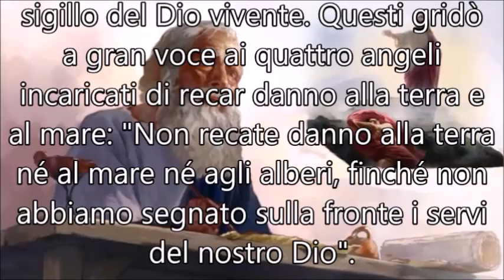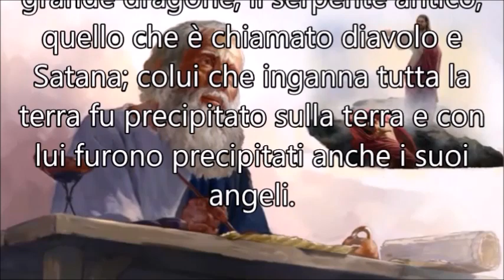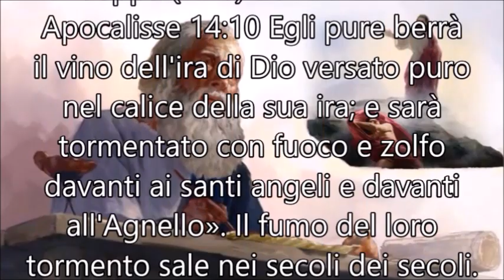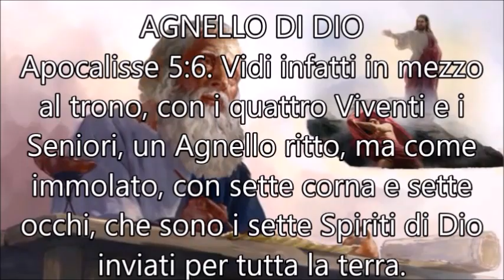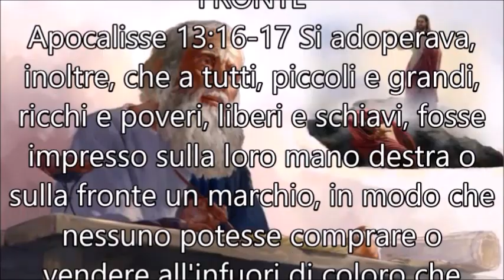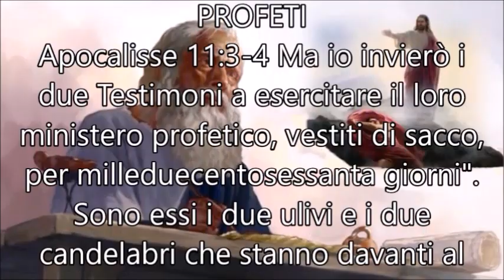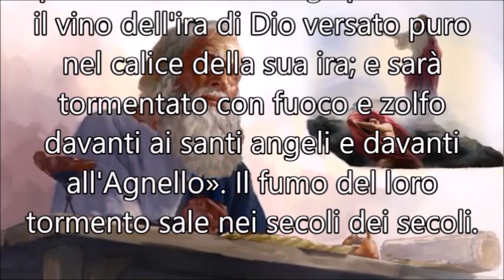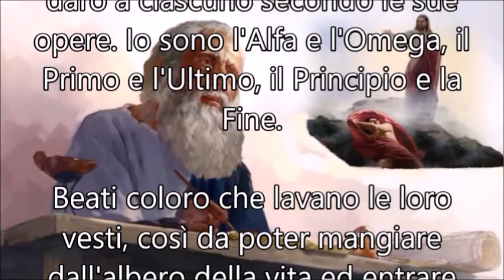Apocalisse - Satana la scimmia di Dio